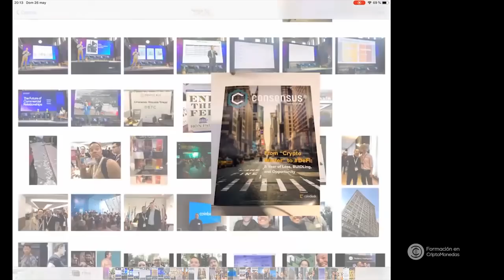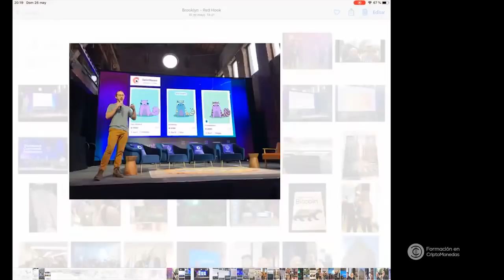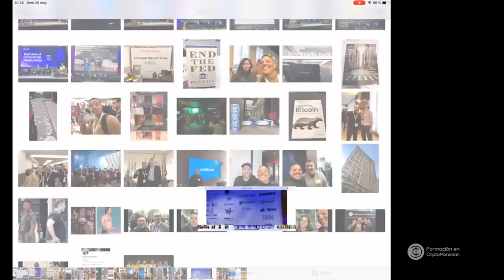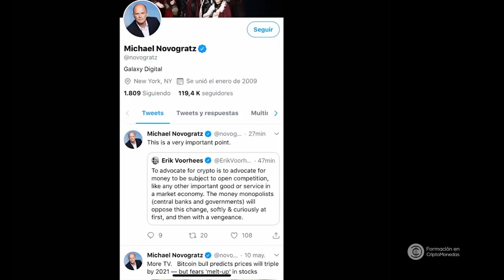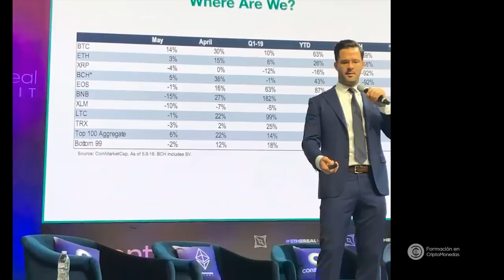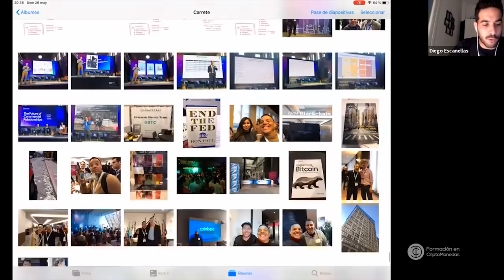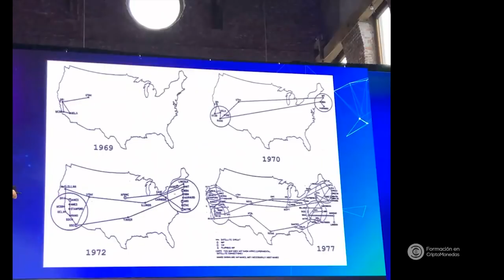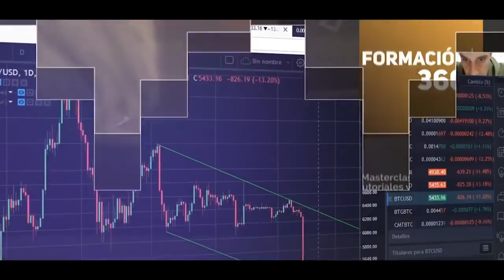Consensus 2019 - Resumen completo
Nuestro CEO, Jose Manuel Torres, nos hace un resumen completo de su estancia en el Consensus 2019 de Nueva York.

Hablará sobre:
🔸El poder del momentum y la tendencia más fuerte.
🔸Más allá de los pagos.
🔸Celebridades en Consensus
🔸Los acuerdos de Coinbase
🔸La confianza como nuevo nivel de competencia empresarial.
🔸Ejemplos concretos de Blockchain
🔸Valor, precio y tecnología.
🔸Y muchas más cosas...

Los cambios los generan las personas, no la tecnología. Las personas que al comunicar nuevos paradigmas movilizan al resto de personas

🎓 Suscripción Membersía Full Access a todos nuestros cursos por solo 50€ al mes